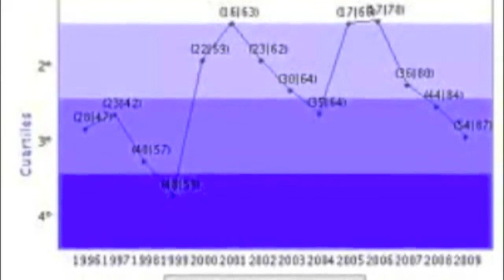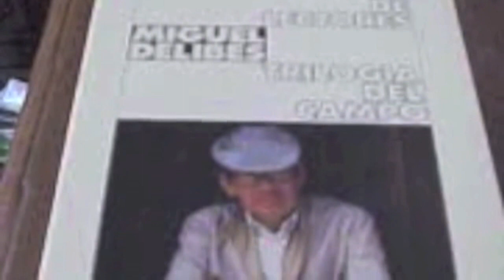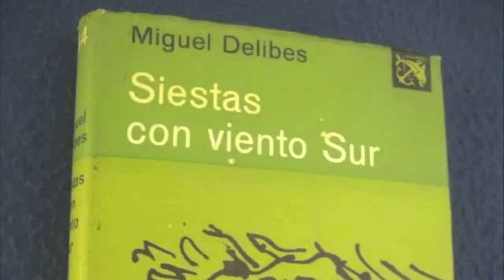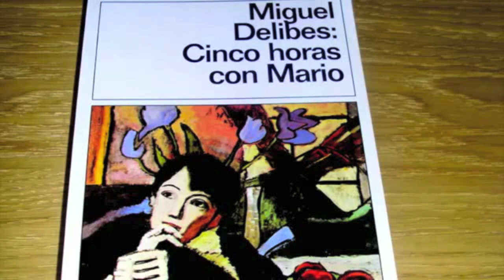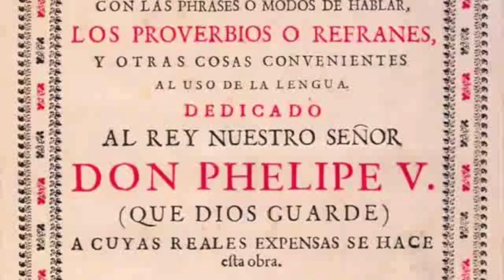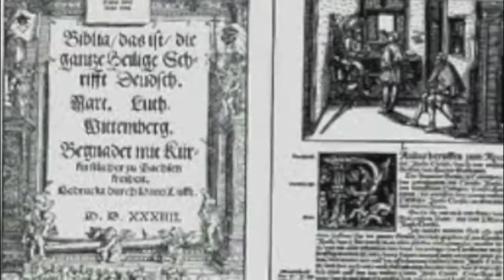MIGUEL DELIBES VIDA Y OBRA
Sus principales publicaciones